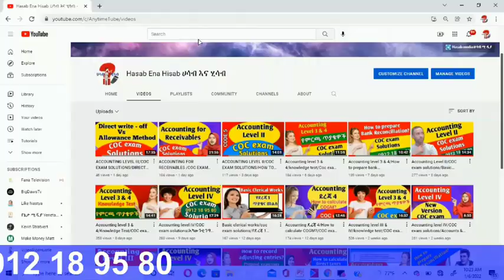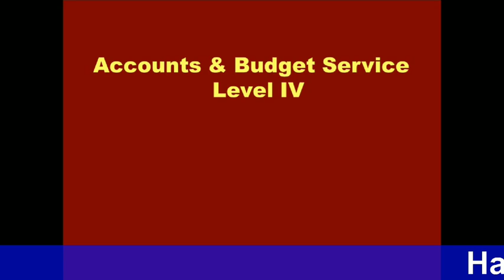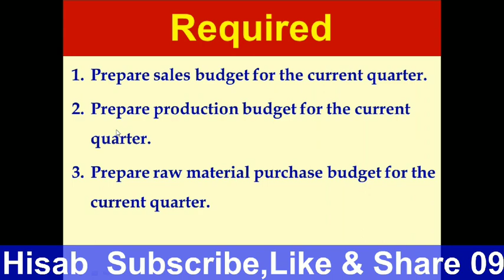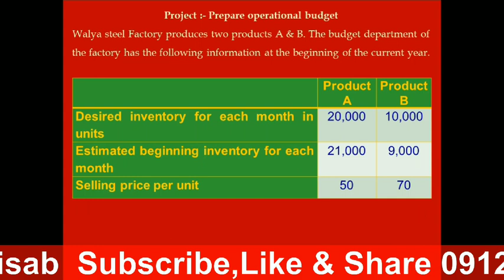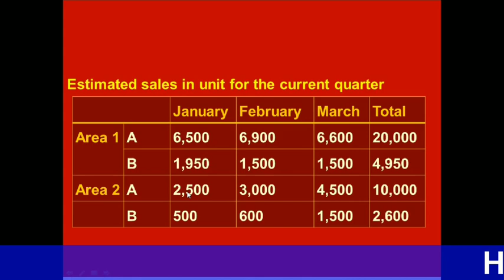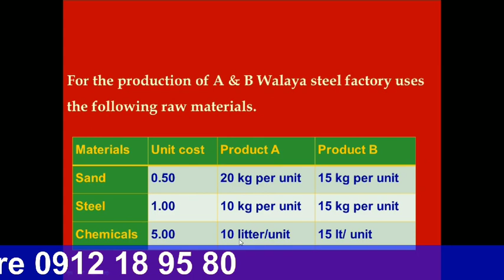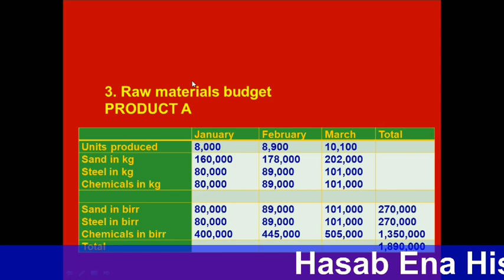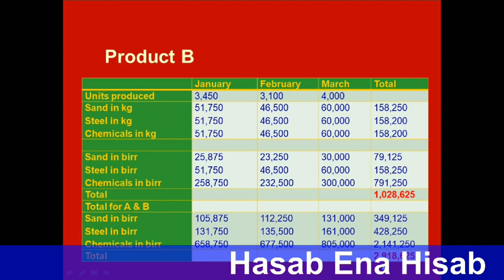ይህን ሳይሰሩ COCን በፍፁም ማለፍ አይችሉም/COC exam Solutions/Accounts & Budget Service level IV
Accounts & budget Service level IV
Its a channel mainly focused on Tutorials and entertainment. Broadcasting timely, accurate, relevant and sufficient news.
Raise and discuss on different national and international issues such as religious, political, social, economic and others with designated personnels and professionals.